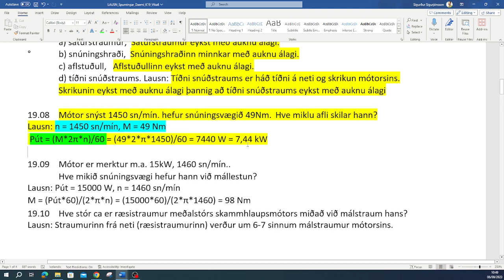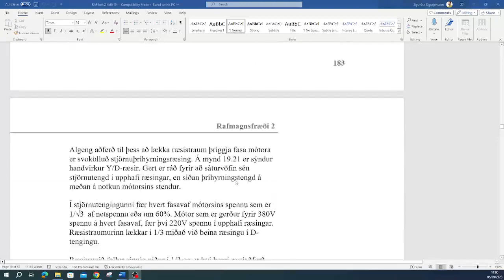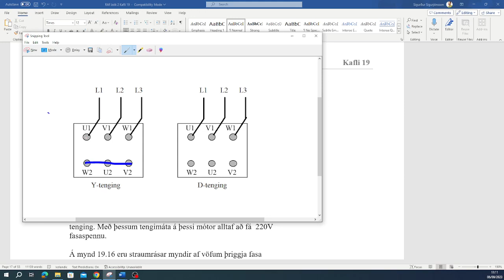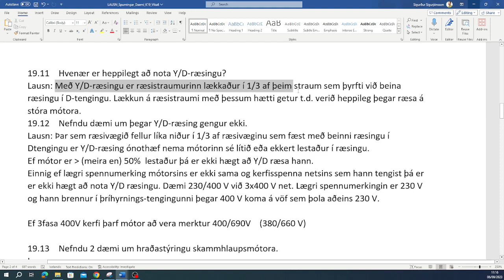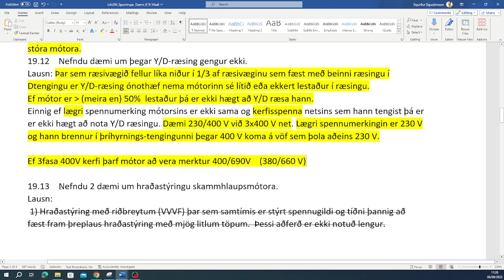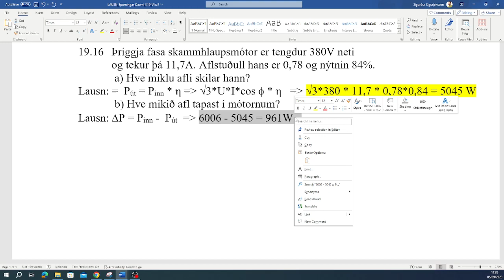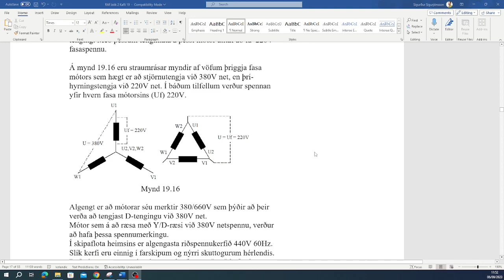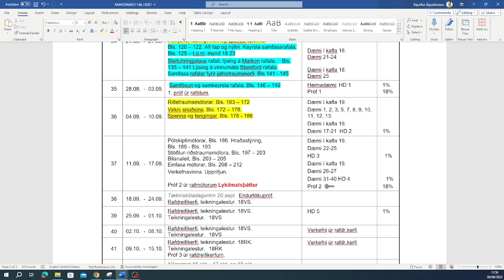RAM C Timadæmi 19k 8-16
RAM C Timadæmi 19. kafla  8 til 16